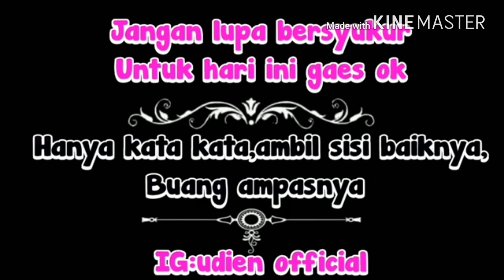Lorjurin Kampung ku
👊Anak Aru👊